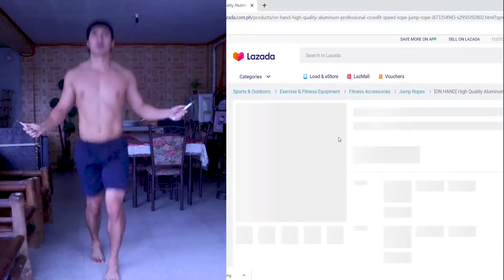[ 4W30 Ep. 13 ] - Train Like MANNY PACQUIAO | Fasted Cardio Using Jump Ropes (Best Cardio Equipment)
In today's episode of 4W30, I'll give you three reasons why you need to start jumping ropes if you want to be in better shape. Enjoy!

Music used in this video:
XTrap - GrvPd by Jovi Ugto